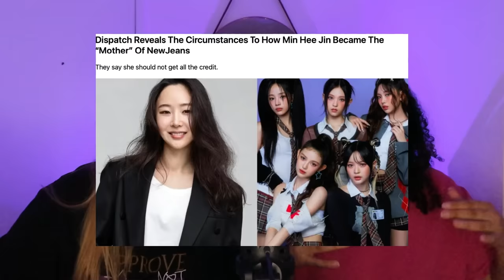MIN HEE JIN EXPÕE PODRIDÃO DA HYBE: A GUERRA CIVIL COM BANG SIHYUK CONTINUA…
Hoje nós viemos trazer mais atalizações da treta  da ADOR com a HYBE, afinal de contas: Min Hee Jin é a vilã ou não? Se liga aí

Quem somos?